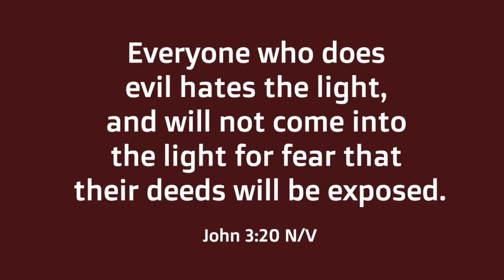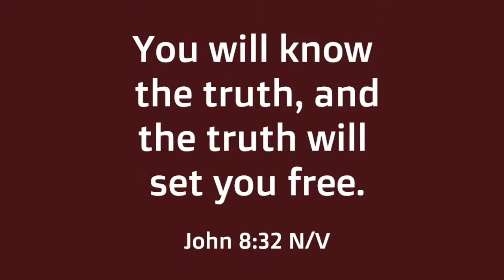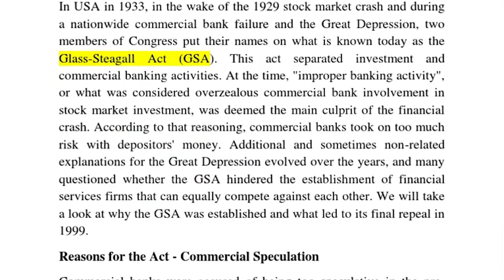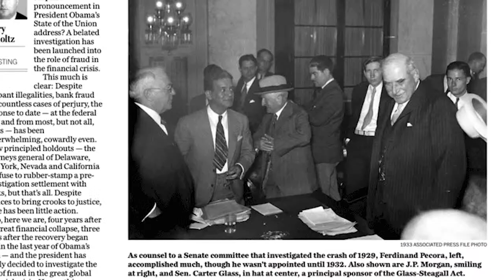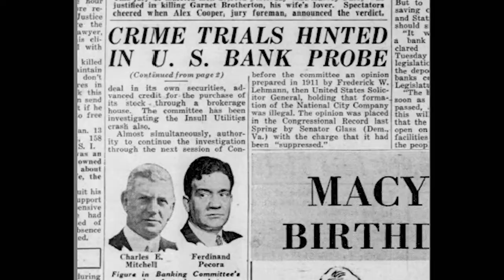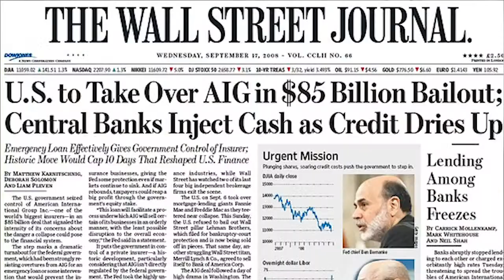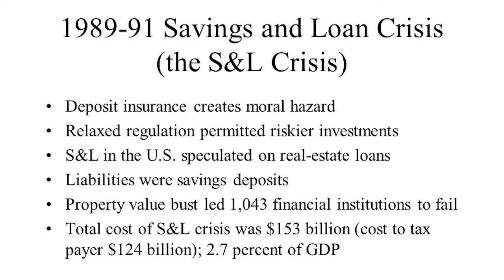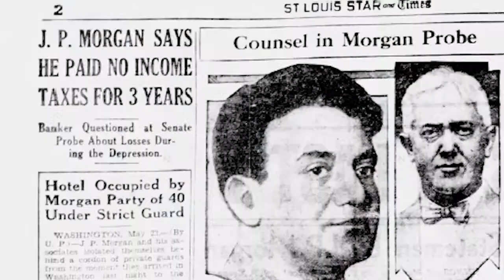The New Untouchables: The Pecora Files: The Vaccine for Systemic Corruption | Episode 1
In this first episode of The New Untouchables:  The Pecora Files, Steve Grumbine describes the reason for this series, which grew out of the docuseries The Con.

The Con took a simple but revolutionary approach to explain the epidemics of elite fraud driving the great financial crisis of 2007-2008 and interviewed scores of people who sought to prevent it and hold the elite predators accountable. The Con blew up the inevitability, self-serving excuses of those who fail, and “spotlights” those heroes who exposed the elite and evil that drove the global financial crisis.

The Vaccine for Systemic Corruption lays the groundwork for the forensic financial fraud investigation detailed in this blistering 5-part series, and really picks up where Vaughn and Lovell’s “The Con” left off. In this episode, we introduce Bill Black and Art Wilmarth, two of the untouchable protagonists, who worked inside the federal regulatory system during these financial crises and delve into the juicy, behind the scenes, details of what was really going on as our economy was crumbling.